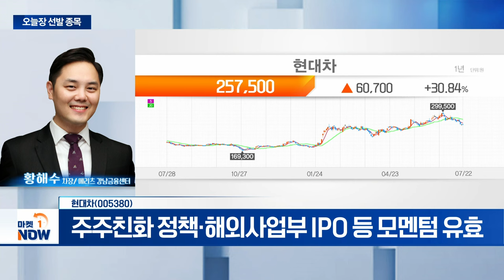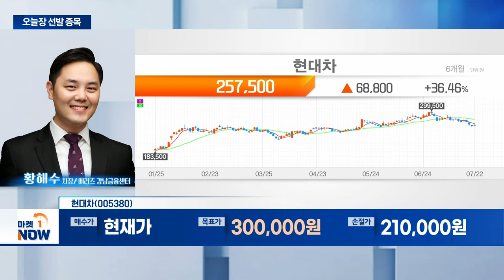현대차... 2분기 실적 예상치 상회 전망 | Market Now (20240722)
현대차(005380)
- 2분기 실적 예상치 상회 전망
- 하반기 실적 성장 지속 예상
- 주주친화 정책·해외사업부 IPO 등 모멘텀 유효